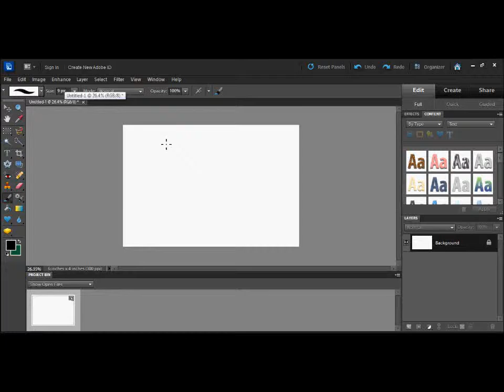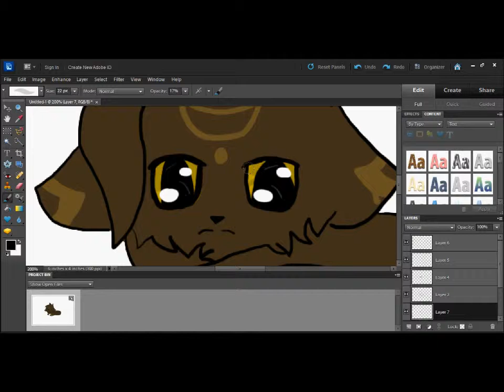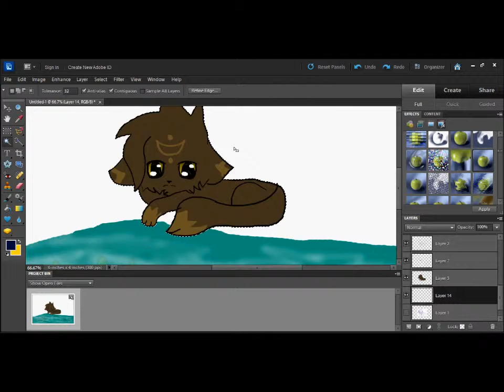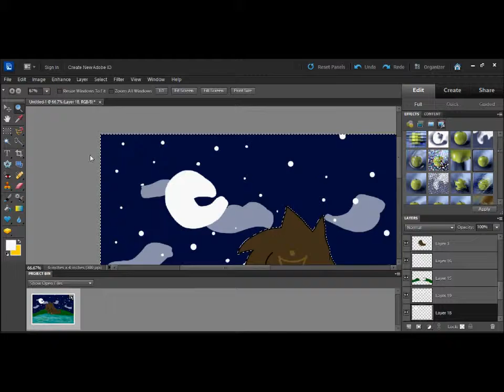Leafpool's Sorrow (Commish)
This commish is for someone that requested i did a leafpool commish. WARNING: May contain spoilers for the Power of Three and/or Omen of the Stars. :D

Programs Used:

Photoshop Elements 10 (for drawing)
Wacom Bamboo Touch Tablet (For drawing)
Hypercam (For recording)